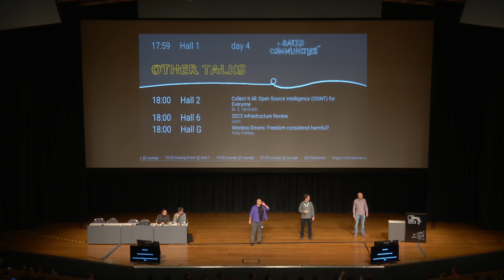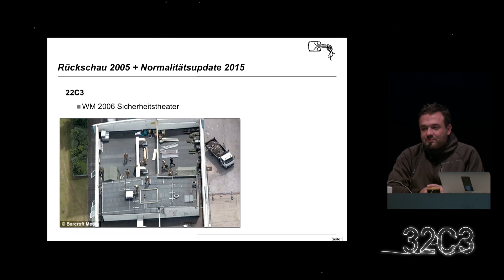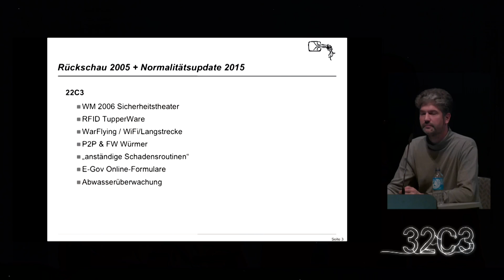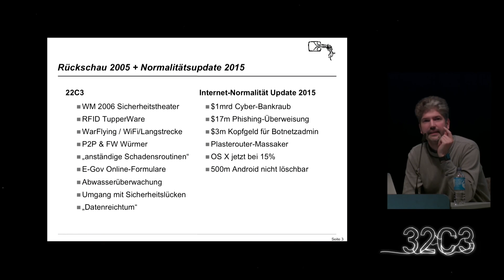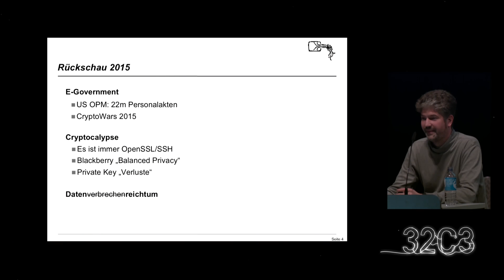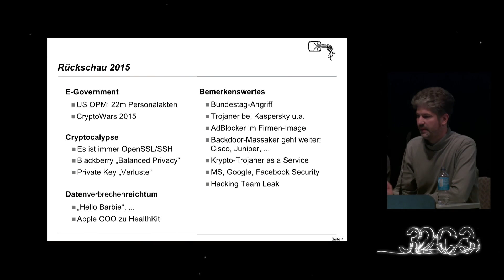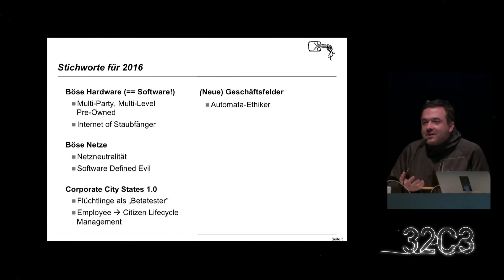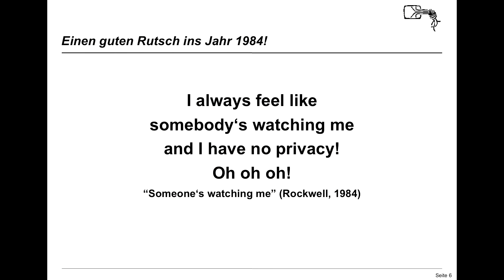Ron, frank: Security Nightmares 0x10 (english translation)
Ron, frank